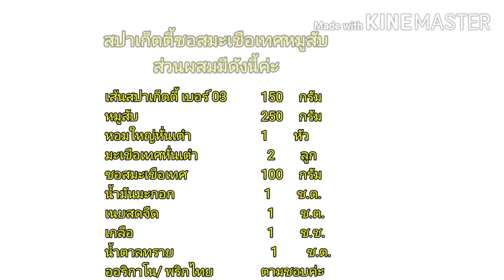สปาเก็ตตี้ซอสมะเขือเทศหมูสับ/Spaghetti with Meat Sauce Recipe/ทำง่ายอร่อยด้วย/อร่อยบายมอม